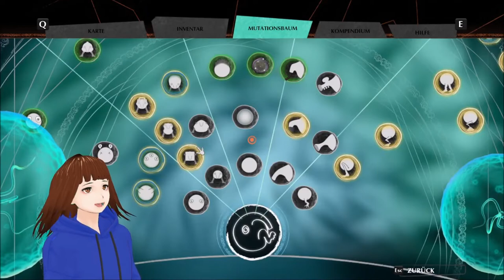WAS?!? ER LEBT??? 😨😱 / THE ETERNAL CYLINDER | GERVTUBER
The Eternal Cylinder Deutsch:

Wer hätte gedacht dass der Mathematiker tatsächlich noch lebt?!?